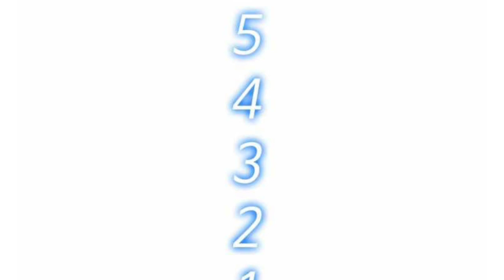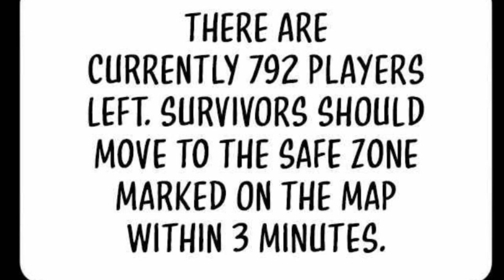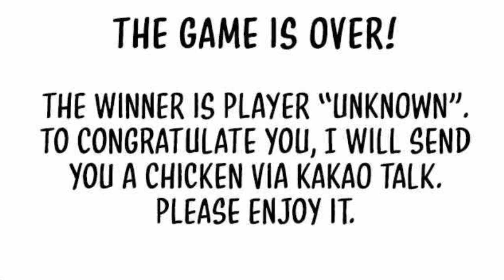Unknown Ranker (2022) | Episode 001 | After Judgement Day | Manga TV